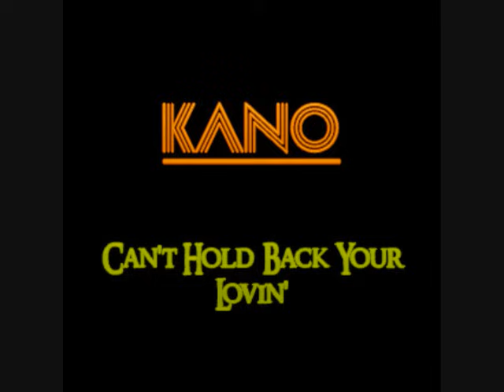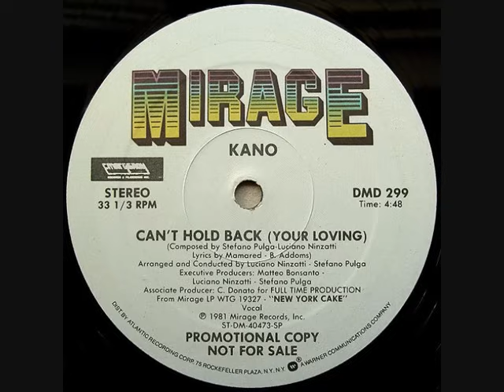Kano - Can't Hold Back Your Lovin'